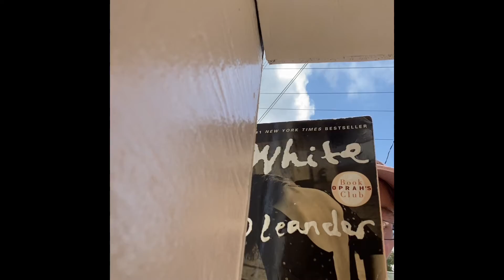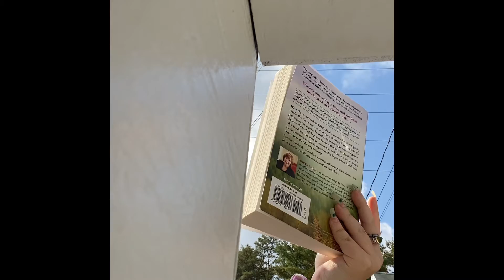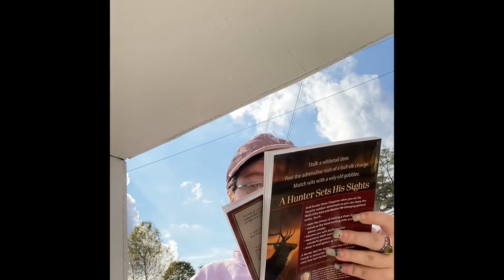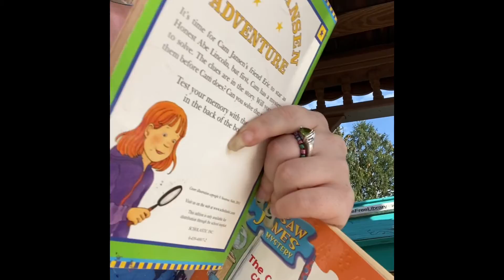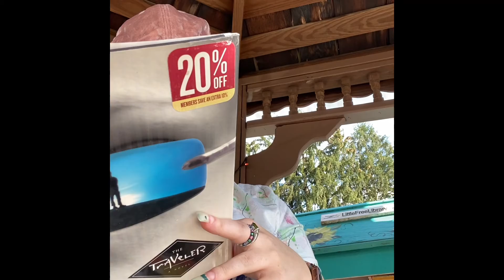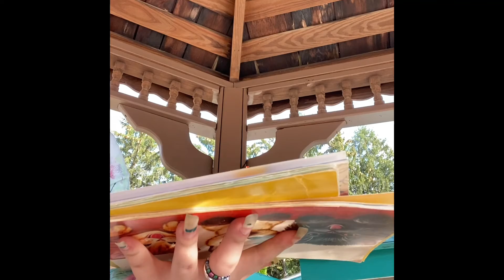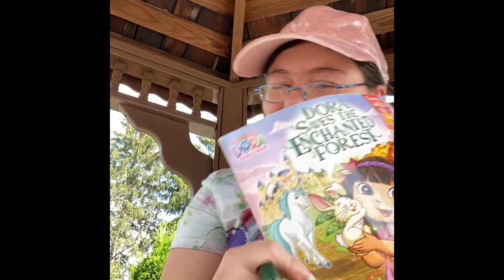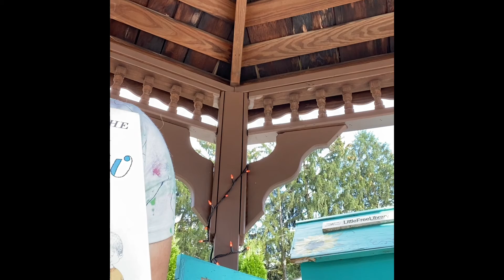Vlogtober 2021 day 16 little free library hunt number 2